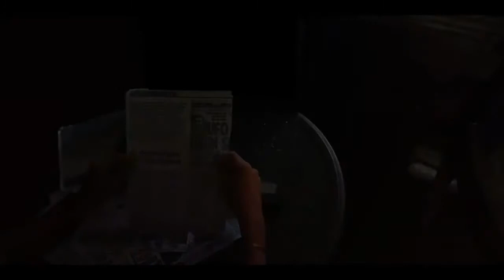UFO SHORT FILM